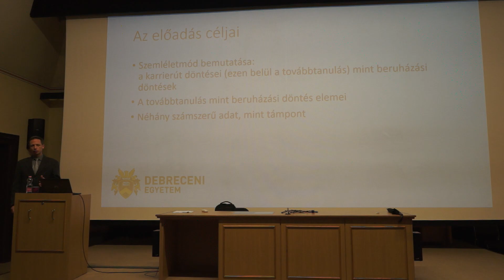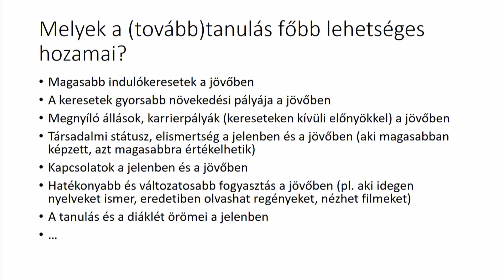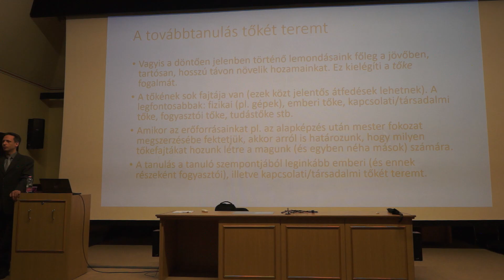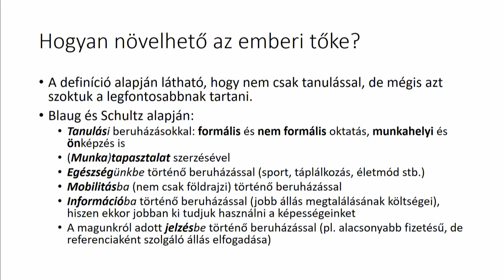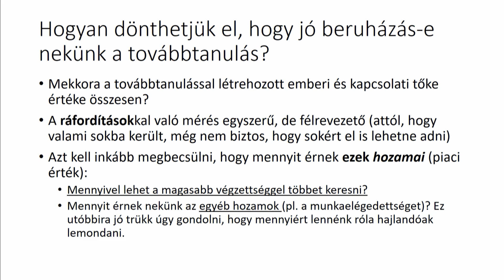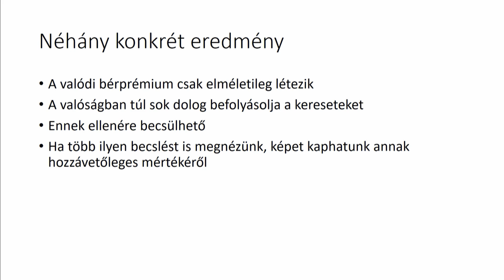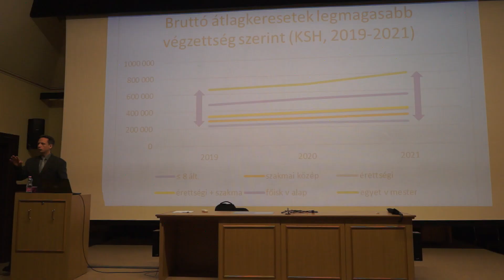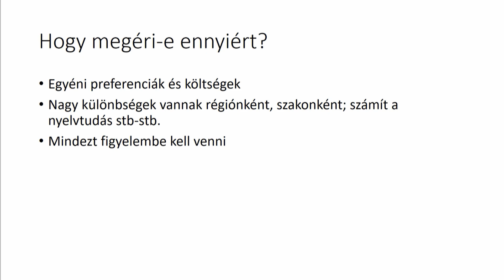Karrieriskola sorozat - Kun András: Megtérül-e a továbbtanulás?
A Hallgatói Karrierközpont a Debreceni Egyetem Bölcsészettudományi Karával együttműködve minden félévben meghirdeti előadás-sorozatát. A kétkredites kurzus az összes kar hallgatói számára szabadon választható tantárgy. Célunk, hogy olyan témákat kínáljunk az érdeklődőknek, amelyek által gyakorlati segítséget kapnak az álláskeresésben, illetve később, a munka világában. Az előadások szabadon látogathatóak minden egyetemi polgár és alumni tag számára